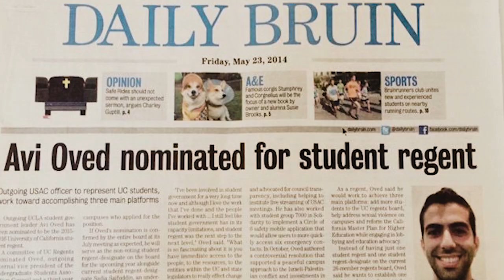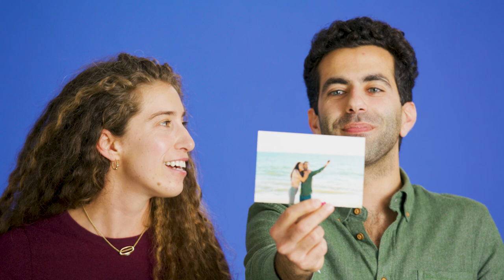Hillel Inspires Leadership